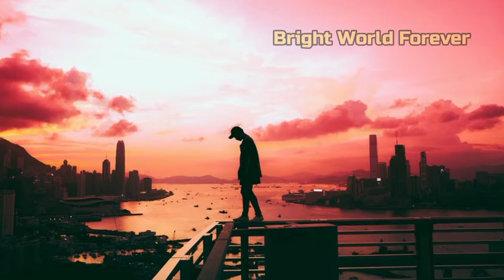Reason for Marriage - Dr. Jordan B Peterson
Jordan Bernt Peterson -  a Canadian professor of psychology, clinical psychologist, YouTube personality, and author.

¶Life Changing Books by Jordan Peterson:
   - Maps Of Meaning
   - 12 Rules For Life

"To stand up straight with your shoulders back is to accept the terrible responsibility of life, with eyes wide open." - Jordan B Peterson